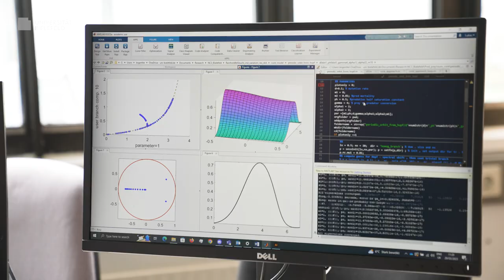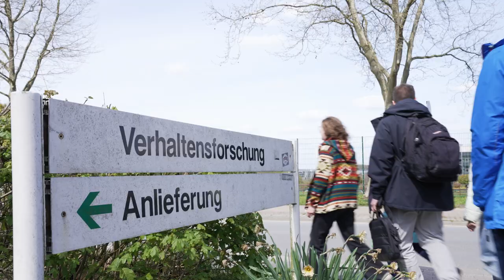Animal Behaviour Research at Bielefeld University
This videos shows the whole range of animal behavioural research at Bielefeld University’s faculty of Biology and why it is so inspiring to study and work there.

A current major project is the Collaborative Research Centre/Transregio ‘A Novel Synthesis of Individualisation across Behaviour, Ecology and Evolution: Niche Choice, Niche Conformance, Niche Construction (NC³)’ (CRC/TRR 212), which was founded in 2018 by Bielefeld University and the University of Münster and is funded by the German Research Foundation (DFG).

The research network ‘Individualisation in Changing Environments’ (InChangE) has been running since 2021 in cooperation with the University of Münster. It is funded by the North Rhine-Westphalia Ministry of Culture and Science.